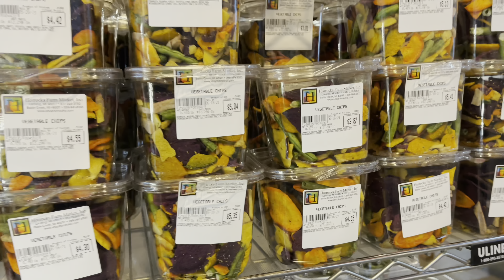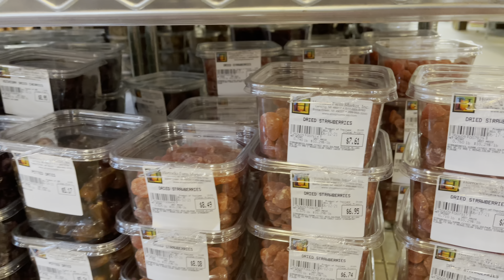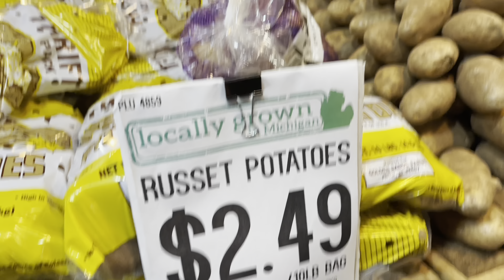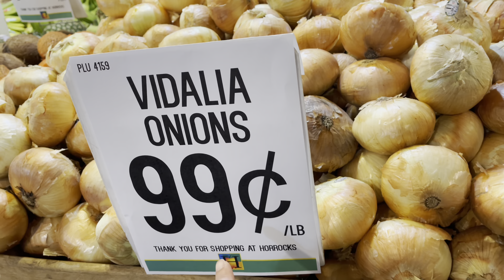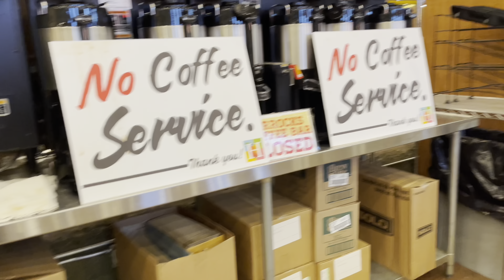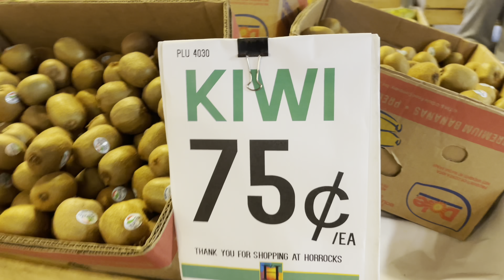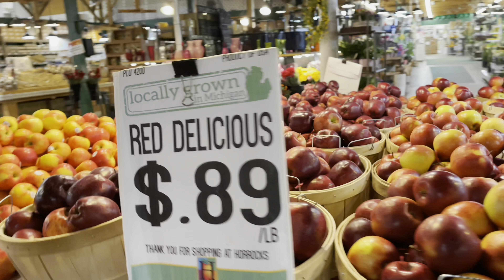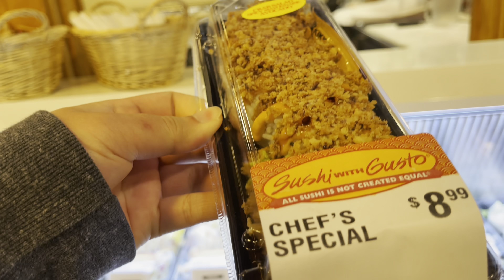Vlog 25: Góc chia sẻ | CHỢ ĐỊA PHƯƠNG CỦA NÔNG DÂN MỸ BÁN GÌ CHO MÙA HÈ | Michigan farmers’ market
Hôm nay mình sẽ đi chợ và xem cây cảnh, mình dẫn mọi người tham quan cho biết khu chợ của người nông dân ở Mỹ bán những gì và khác gì so với chợ Việt Nam nơi mình sinh ra và lớn lên.

Tất cả hàng trái cây, cây kiểng và quán bảo (giống như quán cà phê sân vườn ở Việt Nam nhễ 😂). Thôi, mời mọi người theo chân mình đi vào chợ mua thức ăn cũng như cây cảnh nha.